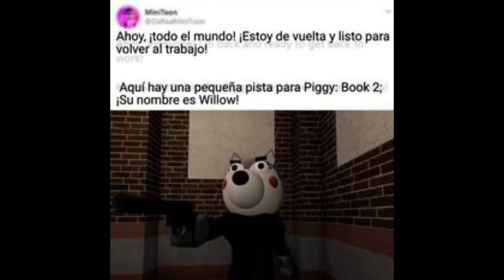¿Y la skin de willow pa' cuando?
skin de willow
cuando sale la skin de willow
willow
miniatun xd

ACTUALIZACIÓN: Luego de 7 largos meses de espera por fin salió la skin de willow

créditos a:
chubustaker
leonelgamer_yt123
GabylaLoca7w7
deimer391